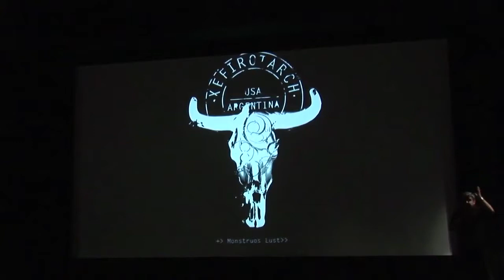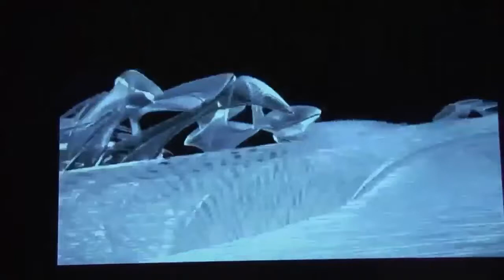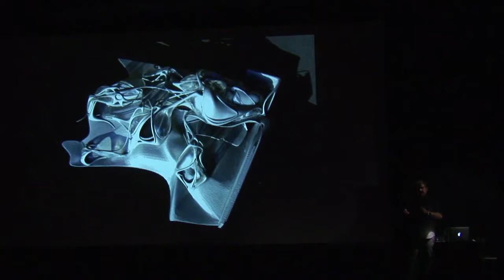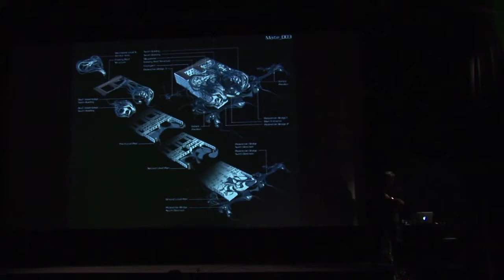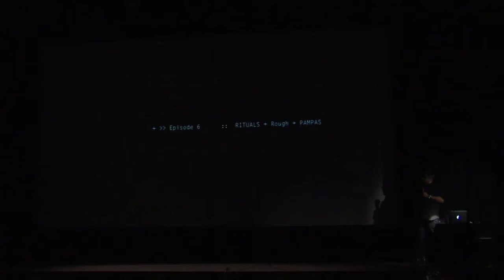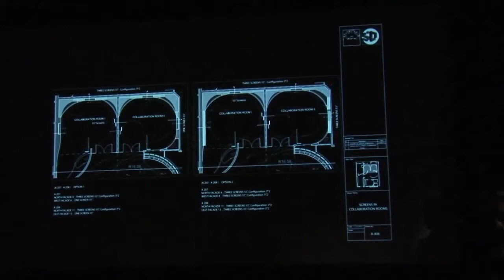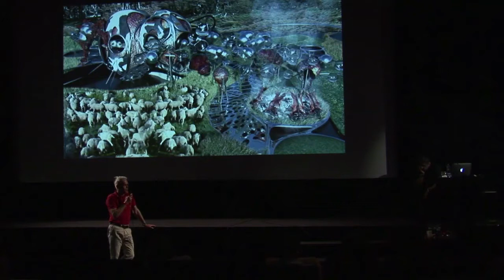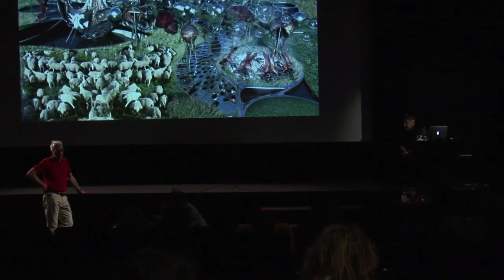Experimental Architecture Biennial #1 Prague / Hernan Diaz Alonso, Xefirotarch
4/ Hernan Diaz Alonso   Xefirotarch

Experimental Architecture Biennial in Prague is an international platform for mapping the actual tendencies and architectural planning methods in reaction to a changing world of new philosophy and technology. It aims at re-emerging of interest in architectural thinking, transcending the closed borders of local critics´ standpoints. Volume # 1 EAB starts with 10 academic studios in Vienna, Insbruck, Bratislava and Prague, presenting new rising stars.